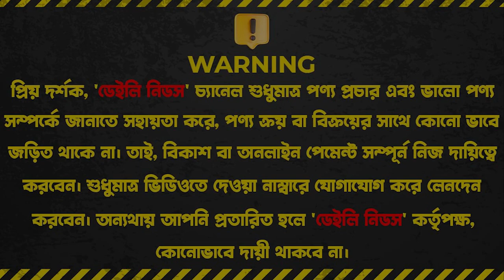শীতের অফার মাত্র ৬৫০০ টাকায় (স্মার্ট গীজার) সব ধরনের ইলেকট্রিক গিজারের দাম জানুন/ Geyser Price in BD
Address: Mamataz Traders
421, 422 (Ground Floor) Goli No. 18, New
Super Market, New Market , Dhaka-1205

☘Allah Hafez☘

K.W.